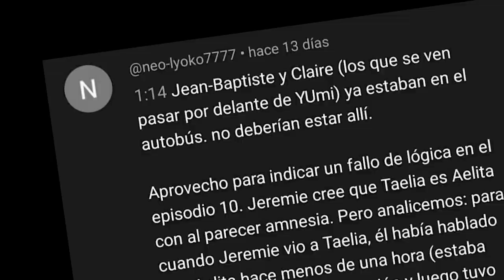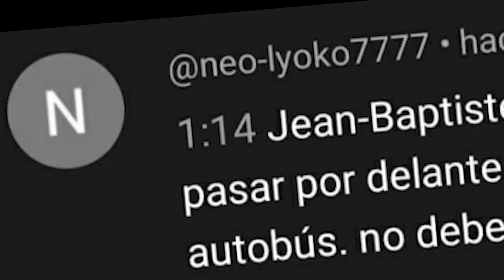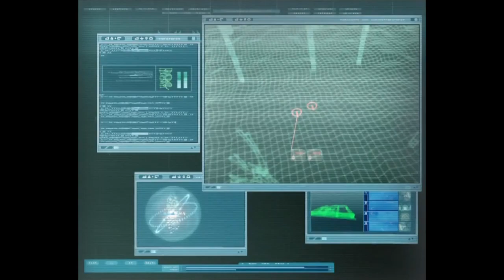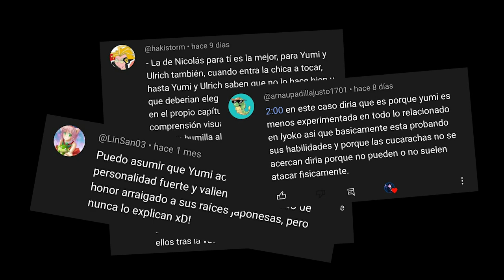ANALIZANDO ERRORES del Ep10 - Una criatura de ensueño | Code Lyoko by Gonast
RESUMEN, CRÍTICA y ANÁLISIS de ERRORES del episodio 10 de Codigo Lyoko - Una Criatura de Ensueño

- ▶️ Recuerda que subo NUEVO VÍDEO todos los LUNES y VIERNES (Y algún SHORT de vez en cuando, los MIÉRCOLES por ejemplo).
- 💬 Me encanta que PARTICIPE la comunidad, así que si tienes algo que COMENTAR, te ANIMO a que lo hagas, quien sabe, igual APARECES en algún vídeo!
- 🔁 Y si CREES que a algún AMIGO tuyo le puedes RECORDAR esta gran serie, te RECOMIENDO que lo hagas, así tendrás alguien con quien COMPARTIR opiniones y ya de paso, la COMUNIDAD de CL siga CRECIENDO! ⬆️